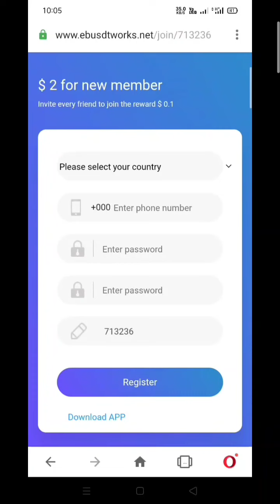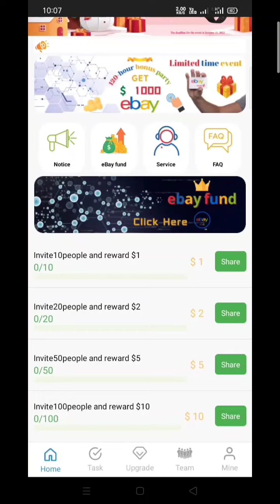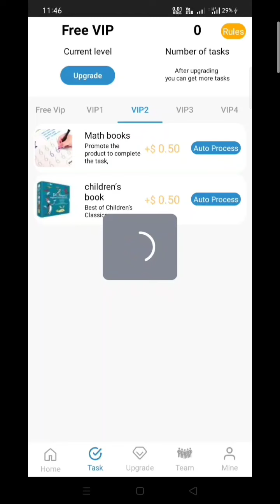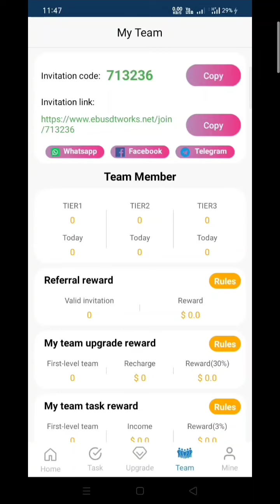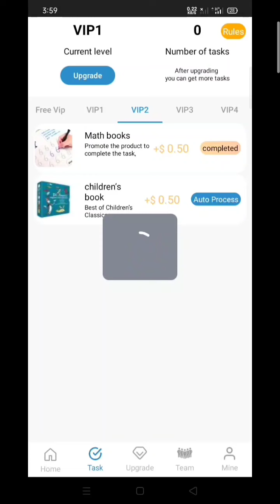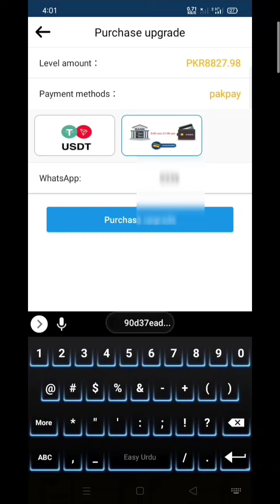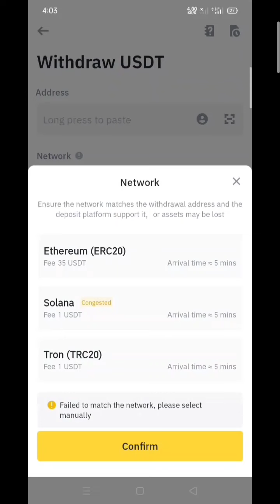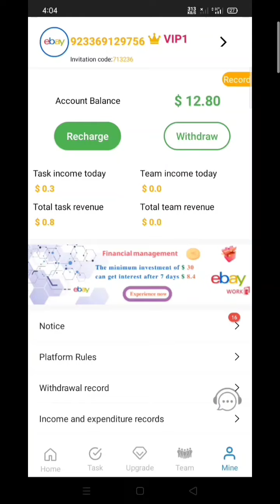EBAY WORKS ONLINE ERNING | HOW TO EARN ONLINE THROUGH EBAY | EBAY سے آنلاین پیسے کماںیں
** For Ai marketing

FOR MORE VIDEOS PLEASE CLICK .

** For Ai marketing